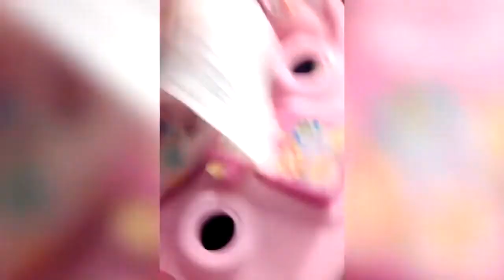Try Not To Laugh Challenge 2019 Hardest Version